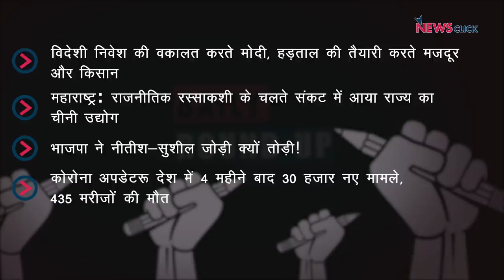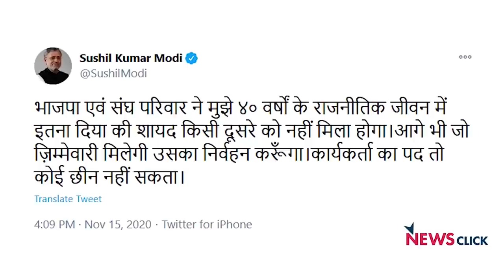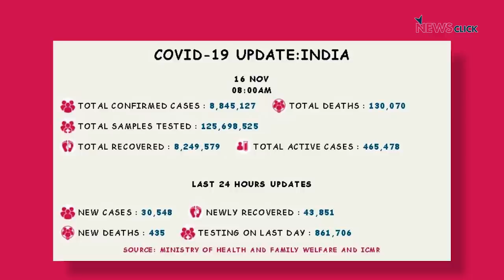विदेशी निवेश की वक़ालत करते मोदी, महाराष्ट चीनी उद्योग और अन्य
आज के डेली राउंड-अप में नज़र रहेगी प्रधानमंत्री नरेंद्र मोदी की हाल ही में हुई वर्चुअल ग्लोबल इन्वेस्टर्स राउंडटेबल (VGIR) 2020 नाम की बैठक पर और कैसे श्रमिक उन नीतियों के ख़िलाफ़ हड़ताल पर जा रहे हैं, जिन्हें उन्होंने विदेशी निवेश को आकर्षित करने के लिए गिनाया था। साथ ही जानेंगे आखिर क्यों महाराष्ट्र का चीनी उद्योग भयावय वित्तीय संकट से गुजर रहा है। आखिर में वरिष्ठ पत्रकार उर्मिलेश के साथ देखेंगे 'आज की बात' का नया एपिसोड।